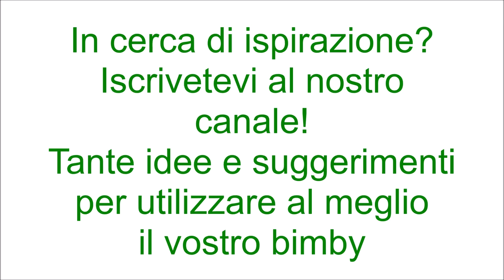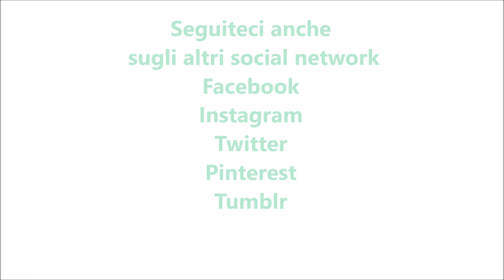Ciambella alle pesche con glassa limone per bimby TM6 TM5 TM31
Ingredienti:
200 g di farina di tipo "00"
150 g di yogurt alla vaniglia
2 uova
150 g di zucchero semolato
120 g di burro
200 g di pesche tagliate a pezzetti
la scorza di un limone
1 pizzico di sale
1 bustina di lievito per dolci vanigliato
1 bustina di vanillina

Ingredienti per la glassa:
100 g di zucchero a velo
25 g di succo di limone